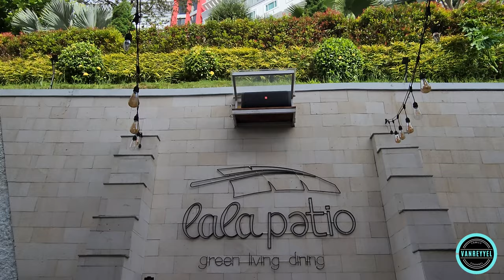Cafe Lala Patio | Bukittinggi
Lala Patio Green Living Dining adalah salah satu Cafe dan Resto yang nyaman di kota Bukittinggi, bisa untuk tempat bersantai, baik dengan keluarga ataupun dengan rekan-rekan. Tidak hanya menyediakan makanan, disini juga tersedia pilihan minuman seperti juice, kopi dan lain-lain. Cafe Lala patio terdiri dari 3 lantai dengan model yang cukup unik, membuat kita betah duduk disini. Bagaimana bentuknya? Saksikan Video berikut..!!